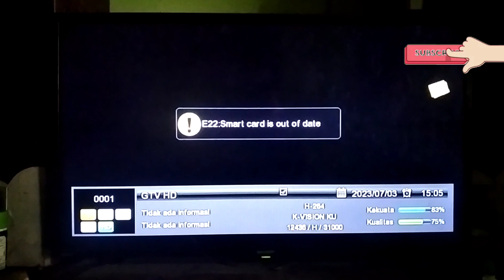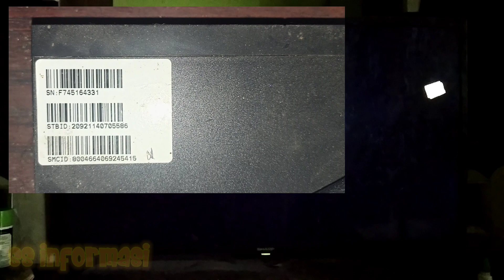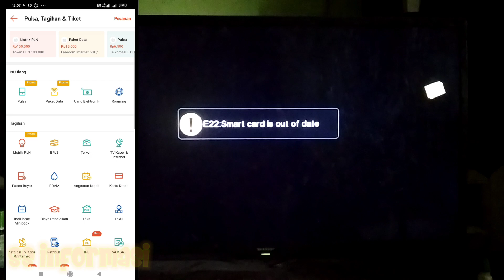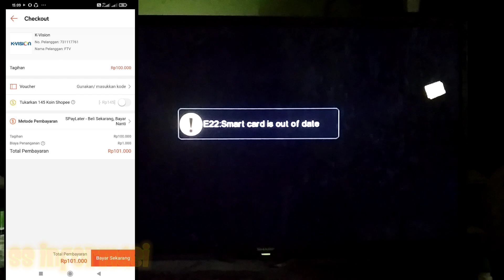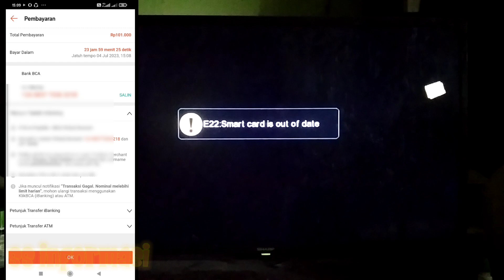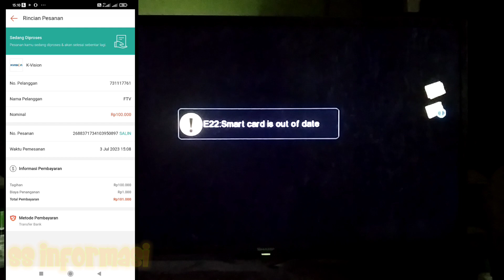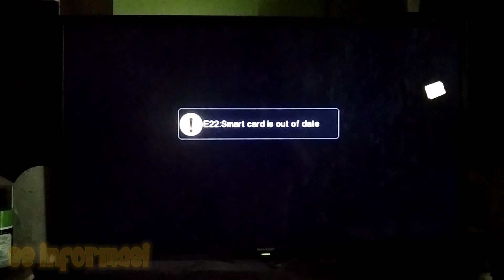Cara Top Up Saldo K Vision || Mengisi saldo receiver K Vision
Untuk mengaktifkan Trans group di receiver k vision, kita perlu membeli paket k vision minimal paket yang termurah.
Kita bisa membeli paketnya secara langsung, atau melakukan top up saldo terlebih dahulu, kemudian membeli paketnya.
Berikut ini saya akan sharing cara top up saldo k vision.